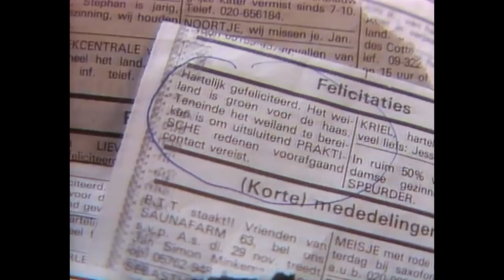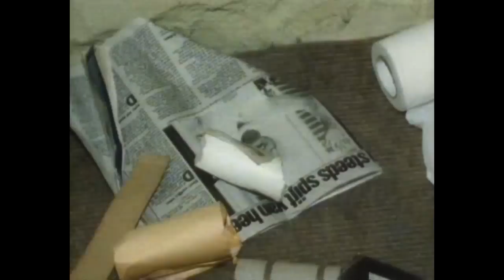Heineken ontvoering | Tros Aktua